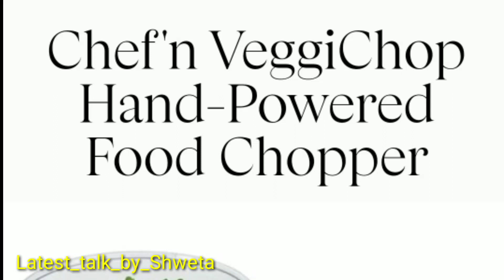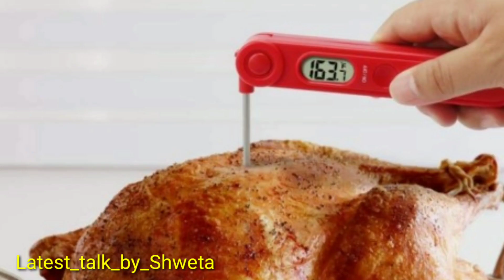50+ Super Helpful Kitchen Tools For Fruits & Veggie |Amazon Finds| kitchen Gadgets Makes Life Easier